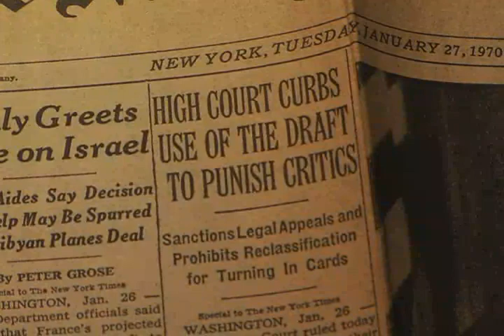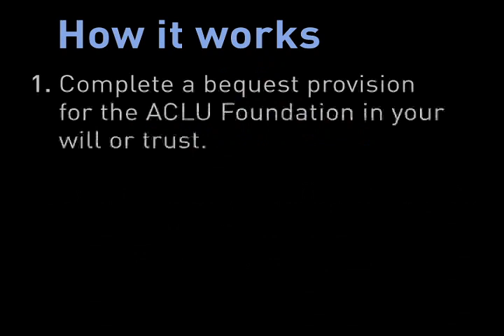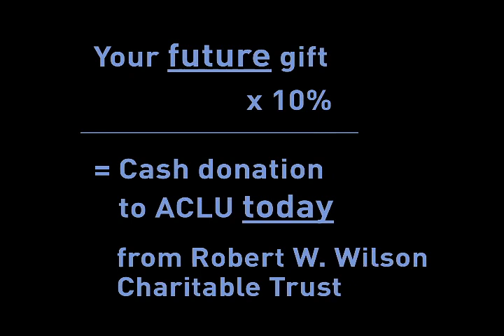ACLU Donor Manny Margolis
In creating the videos, Progressive Source worked closely with the director of the ACLU's Planned Giving Department, who selected the subjects for the videos and joined us in interviewing them. Progressive Source managed the scripting, camera, audio and music work, as well as the video editing and creation of graphics for the video.  This video profiles Manny Margolis, a distinguished attorney, former ACLU Board member, and lifelong member of the ACLU.